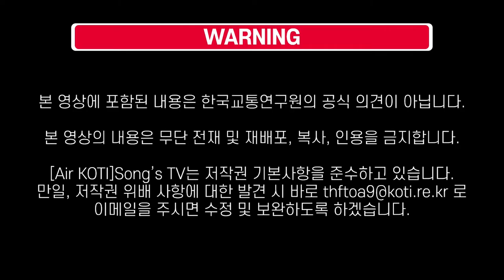[전문가 클립] Peter Forsyth - 코로나 19 이후 호주의 항공산업 변화와 정책대응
안녕하세요! [AIR KOTI]Song's TV 입니다!

오늘은 저희의 해외전문가 인터뷰 콘텐츠인 AIR KOTI 전문가 클립 제 2편!
호주의 저명하신 항공전문가이며, 교수님이시죠! Peter Forsyth 교수님의 인터뷰 영상을 준비해봤습니다!

주제는 '코로나19 이후에 호주의 항공산업 변화와 정책 대응' 인데요!
같은 주제이지만, 다른 나라인 호주에 초점을 맞추어 인터뷰를 요청드렸습니다!

이 외에도 해외에 보고 싶으신 명사님이 계시다면 추천해주세요!
저희가 최선을 다해 영상으로 모셔보도록 노력하겠습니다!!

감사합니다!!